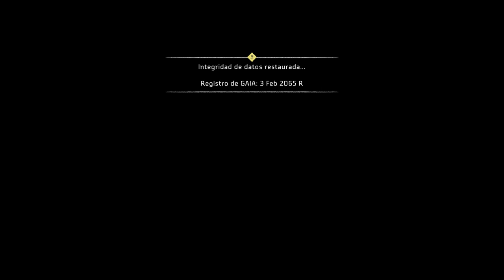HORIZON ZERO DAWN | EPISODIO FINAL #19 EpsilonGamex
CAPITULO FINAL DE HORIZON ZERO DAWN EN ESPAÑOL LATINO! Batallas épicas en cada esquina! aloy por fin dormirá tranquila... o no?